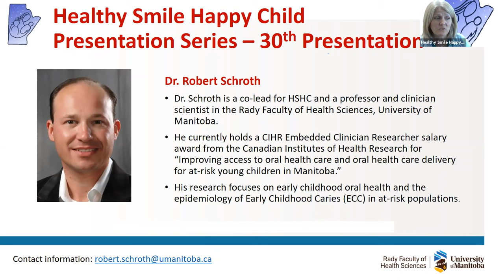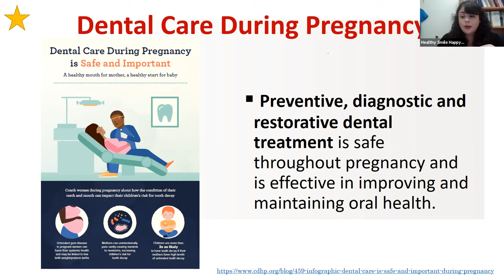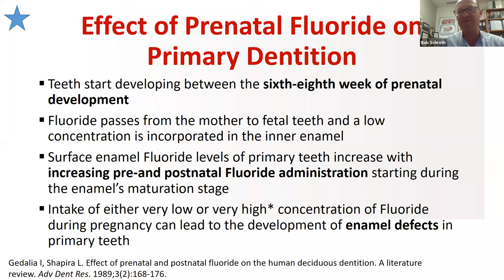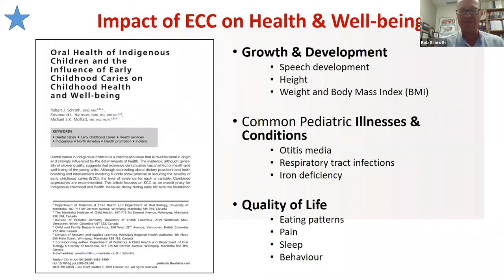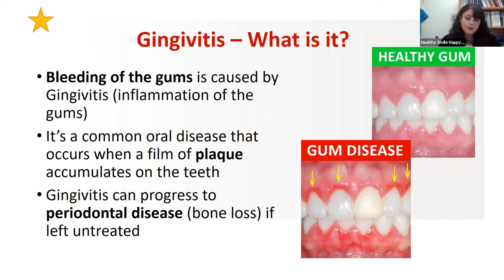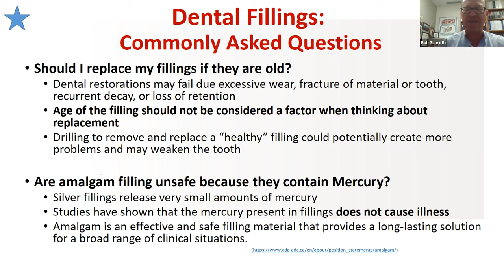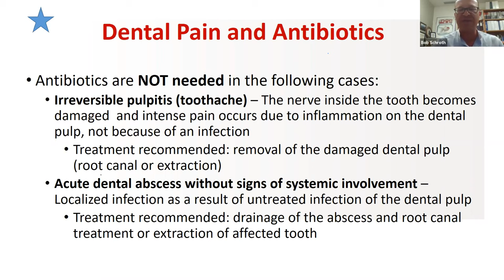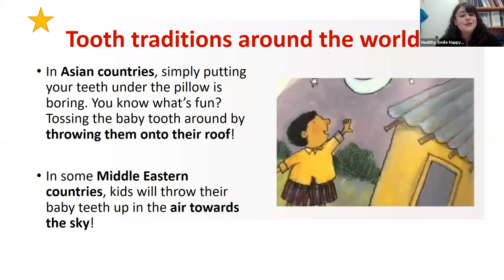Dispelling Myths in Early Childhood Oral Health - PART 2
This presentation is the second part of a 2 part series.  Clinician, scientist, Dr. Robert Schroth, and dental hygienist, Melina Sturym dispel further myths in Early Childhood Oral Health around issues such as:
- impact of maternal nutrition on baby teeth
- maternal dental care during pregnancy
- tooth grinding and young children
- factors that affect children's oral health